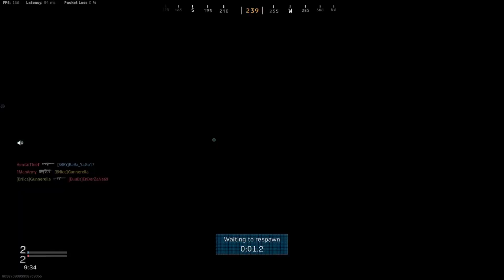Almost a 10!